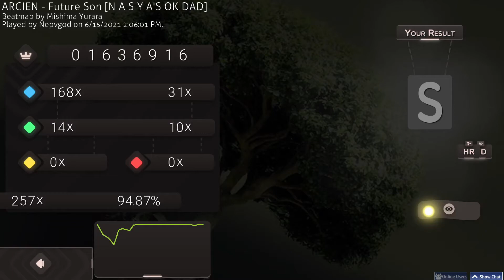5⭐ - Future Son HDHR FC 123pp